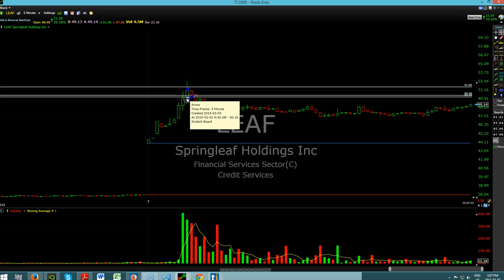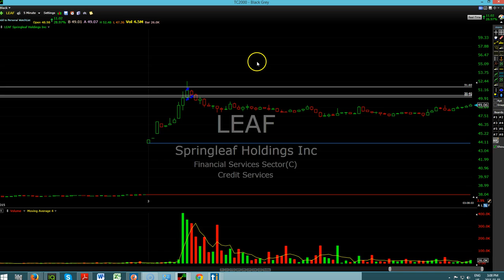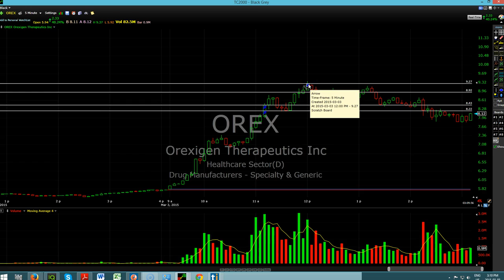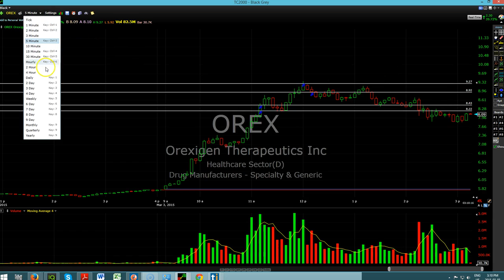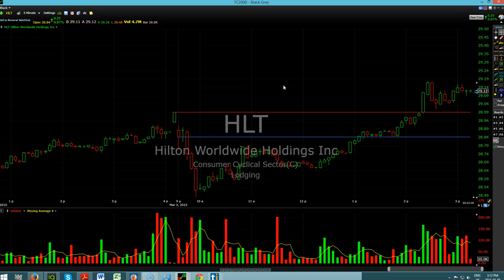Trade Ideas Market Recap Tuesday March 3, 2015